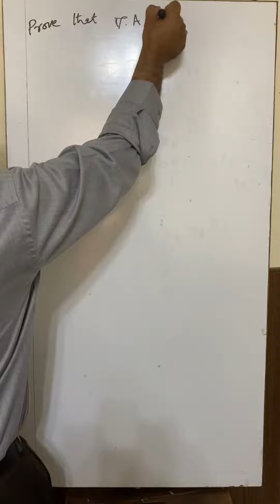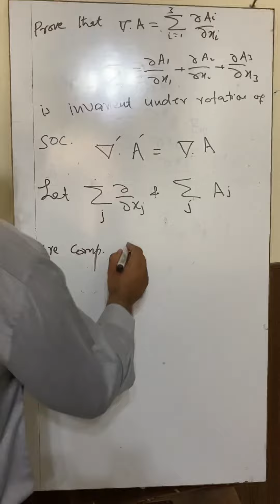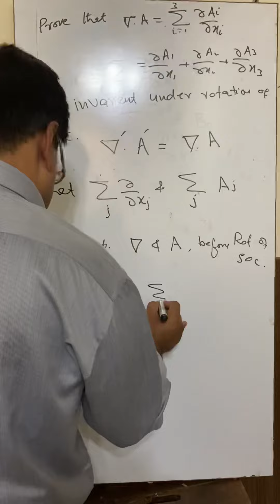22 September 2020